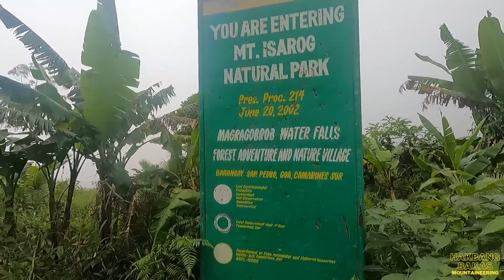Mt. Isarog GOA Trail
Mt. Isarog, an inactive volcano, rises in the heart of
the province of Camarines Sur, the central part of the
Bicol Peninsula about 450 kilometers south of Manila. It
is the highest forested peak in Southern Luzon.
The Park, 10,112 hectares wide, has a rich diversity
of flora and fauna. It is home to at least 143 kinds of
birds, 15 of which are endemic to Luzon including a
sub-species of the Velvet-fronted Nuthatch which is
found only in Mt. Isarog. Other species endemic to the mountain are the Mt. Isarog Shrew Mouse, Isarog Striped Shrew Rat, the
Isarog Shrew Rat and the Isolated Forest
Frog. Rich in diversity, the park harbors
1,300 known species of plants including hardwood trees, mosses, ferns and
orchids. Mammals found in the area
include, among others, the Philippine
deer, monkeys, bats, wildcat and wild pig.